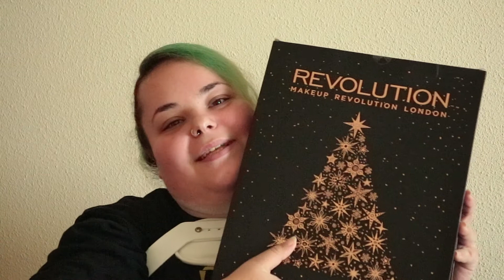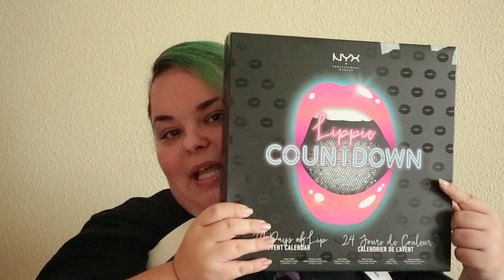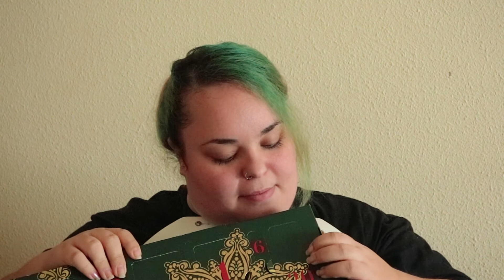ADVIENTO TIME! #20 | Rituals, NYX Lippie Countdown y Makeup Revolution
¡Una sorpresa cada día! De aquí al 25 de Diciembre tendréis un vídeo diario en el que veremos los productos que contienen los calendarios de Adviento que he comprado.
* * * * * * *  D E T A L L E S  * * * * * * *

Los calendarios que tengo son:
- Rituals Exclusive Advent Calendar
- NYX Lippie Countdown
- Makeup Revolution Advent Calendar

Los productos del día son:

- Makeup Revolution mini Angled Brush
- NYX Matte Lip 'Shocking Pink'
- Guante Exfoliante

* Permiso para espiar

La musiquilla del outro es de la biblioteca de YouTube.